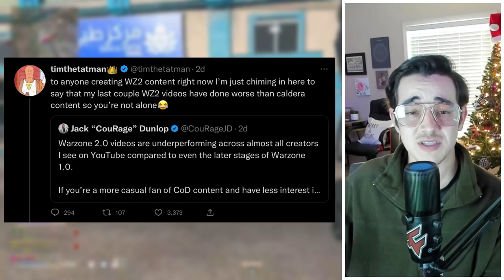This is KILLING Warzone 2 & The Robbery At the Chess Boxing Event!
Right NOW Warzone 2 is the game that gets pooped on the absolute most. Some of it, well most of it is justified. From Dev Errors to the lack of communication from the dev studios explaining simple things so we know if these “things” are bugs or features.

For example, is it a bug or feature that you don’t die from falling if you get knocked in the air?
You know most of the time you go onto Twitter it’s doom and gloom. Well, now is no different!
 Over the weekend @CouRageJD asked “If you’re a casual fan of @CallofDuty and have less interest in WarZone 2 videos, why do you think that is?

He asked this because his WZ2 videos are down across all platforms and amongst a large portion of creators.

Timmy Tenders RTs aka @timthetatman Jack’s post and adds “ To anyone creating WarZone 2 content right now I'm just chiming in here to say that my last couple WarZone 2 videos have done worse than Caldera Content, so you’re not alone!” I think there are a couple of actual decisions the Developers made that I believe have left WarZone 2 in its current amebic form.

As of recording this video, it’s December 12th so the Raid is RIGHT around the corner but this past weekend was the last set of online qualifiers for the @CODLeague

For those of you who are new, the CDL is the Professional Call of Duty League with 12 Franchise Teams fighting to see who will become the World Champion and the best org within Call of Duty.
Official Matches will start Friday but here are the 4 brackets & personally, I think Groups B and C look the worst!

If you look at groups C and D you’ll see that LAT aka @LAThieves and LDN aka London Ravens have to have an extra match so they can see who will be in which bracket.
Going into this first major, I’d love to see @OpTicGaming  go back to back with winning the 1st major of the season!

But, I wouldn’t be surprised to see @TorontoUltra win!

This weekend was pretty epic for streaming events. Not only did we have the CDL running Friday through Sunday but on Sunday we got an EPIC Chess boxing event held by @ludwig

I know in the title I said there was a robbery and even though I don’t want to throw shade or hate toward a specific “fighter” ! However, @BotezLive (Andrea) from OpTic Gaming had her win TAKEN away!

What’s the worst thing her opponent didn’t take the win from her, but the reff did!
What we saw was a prime example of a ref reffing in a way that a ref should never ref… by throwing the match for the winner until the loser becomes the winner.

During Andrea’s match she dictate the flow of the fighting rounds and kept the pressure on during the entirety of the match. PLUS, she landed more impactful blows.
IDK about you but at the end of the fight, the one smiling without even breaking a sweat shouldn’t be the loser of the match!

Ludwig's entire event was epic and honestly watching the Streamer TOAST match up against POINT was epic. Both streamers fought with everything they had ultimately it was the chess that had to decide the winner!
I already respected Ludwig and enjoy the mogul mail videos but ending the night with a surprise slap chess fight was, EPIC! Even though Lud lost the match he won so many new people in his community!

Ending this video out, and bringing it back to the topic: call of duty, Shipment will be coming with the update on Wednesday the 14th! This is going to be a reimaging of shipment and it’s going to be a boots-on-the-ground kind of map! Thou shalt not be any cambering on any shipping freights and thou shalt dock the halls with mollies and light it ablaze with a holiday makeover!